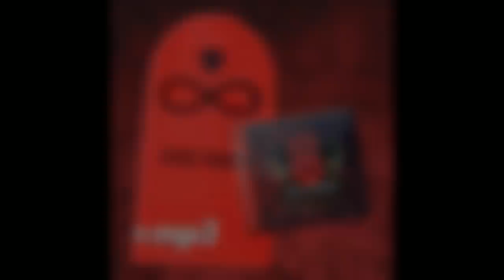Gang Albanii - Ram PAM PAM (DNA REMIX) *ByJackob